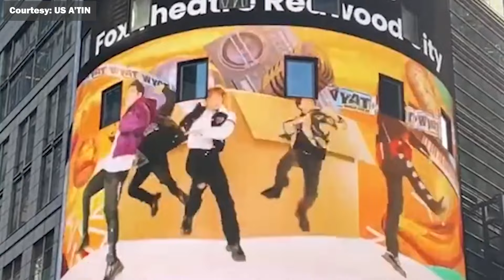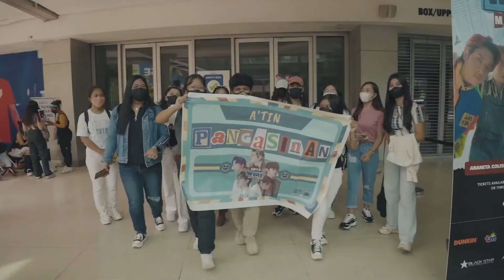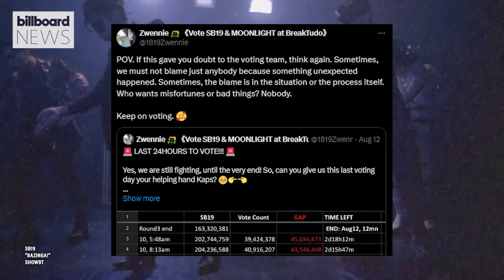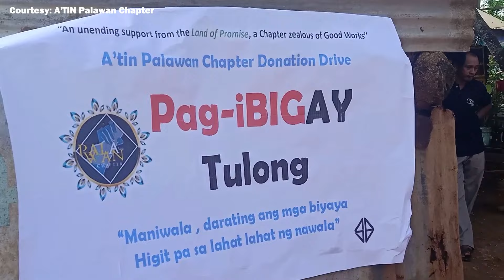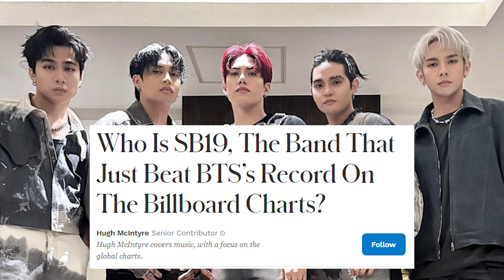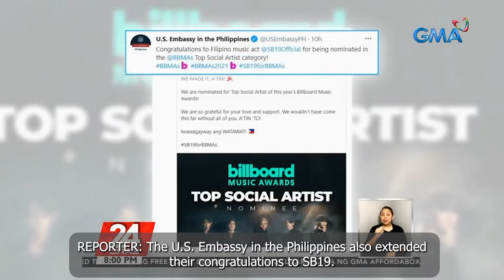A'TIN's Love for SB19 is Unbreakable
The bond between SB19 and A'TIN is proof to what can be achieved when passion, authenticity, and unity come together. A'TIN’s efforts have reshaped the role of a fanbase in the modern music industry. Every hashtag, every fan project, every concert attended is show that love and dedication can transcend boundaries.

We appreciate you watching our videos! Most of our content uses copyrighted material, which means we can't earn money from ads. Your support, while not required, is greatly appreciated. See you in our next video!